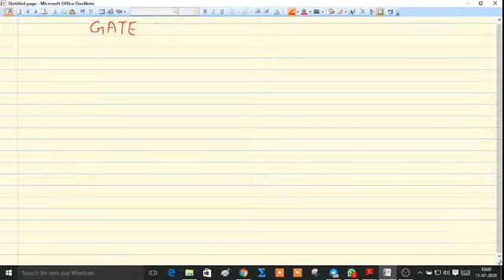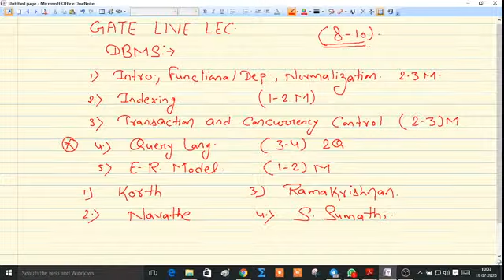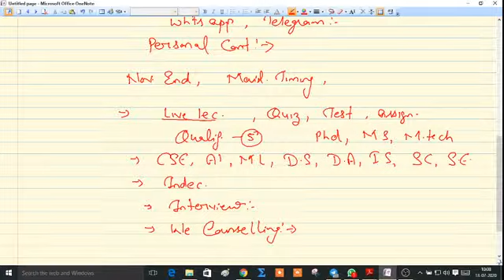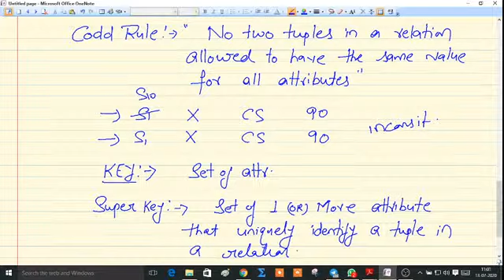Lec-01|| Introduction to DBMS,Candidate key,Super Key,Primary Key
NOTE ::---VISIT PLAYLIST FOR ALL
LIVE FREE GATE COURSE -- DBMS SERIES

Topic in this video:
1)introduction to DBMS
2)what is DBMS
3)gate DBMS
4)Definition of DBMS
5)what is primary key
6)primary key
7)candidate key
8)what is candidate key
9)super key
10)what is super key
11)advantage of DBMS
12)dbms vs file system
13)difference between super key and candidate key
14)difference between candidate key and primary key